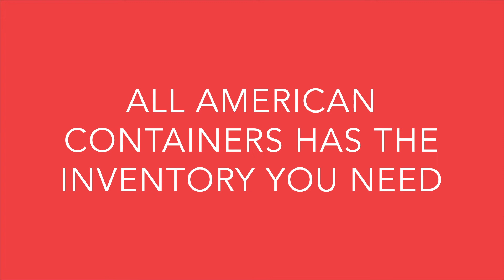Wine Packaging Solutions from All American Containers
From a full punt claret to a tall hock style, All American Containers brings your story to life with our all-encompassing scale of wine packaging solutions. We carry a complete line of wine bottles, packaging, corks and capsules in a wide selection of colors, shapes, styles and sizes.